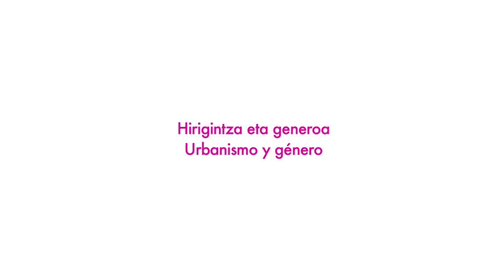URBANBATfest 1: Espacios para la convivencia (2012) | Urbanismo y género